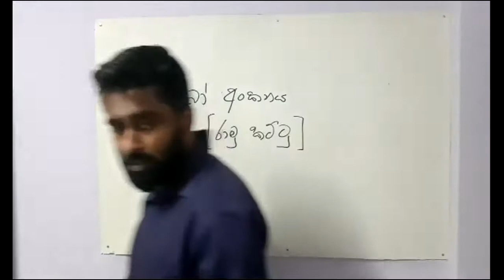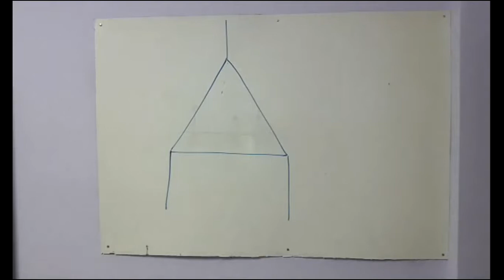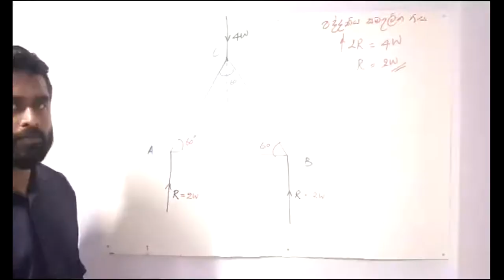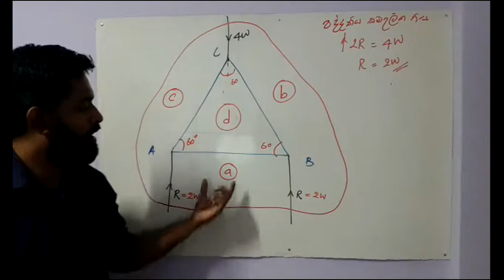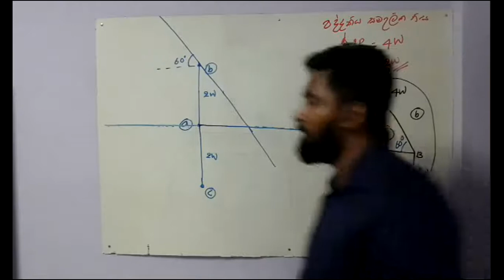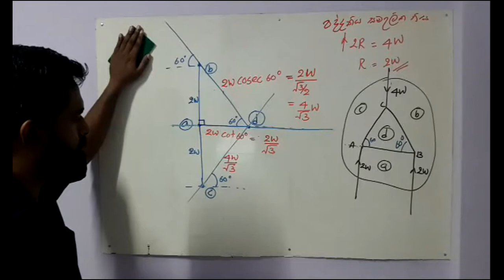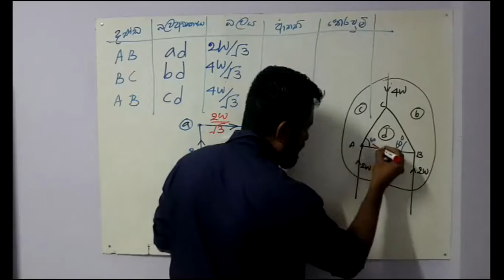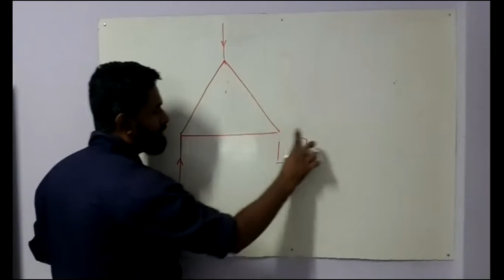Bo Ankanaya II by Zoom Video 2020/11/05